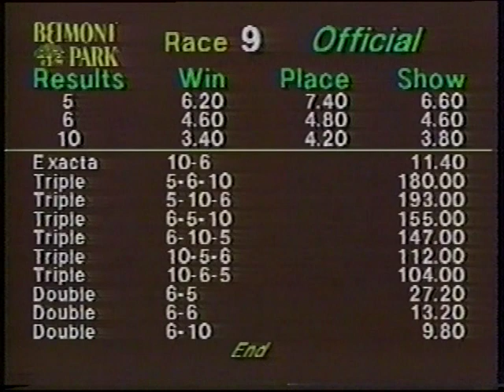Triple Dead Heat